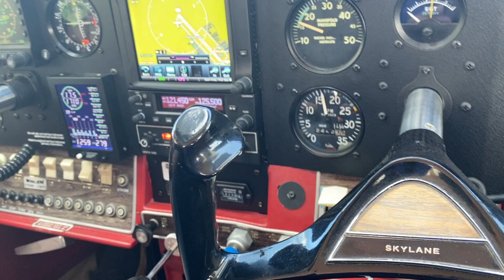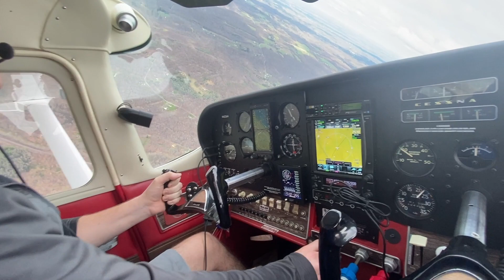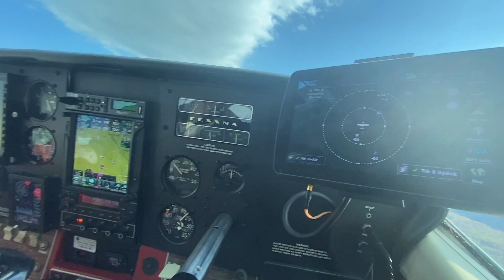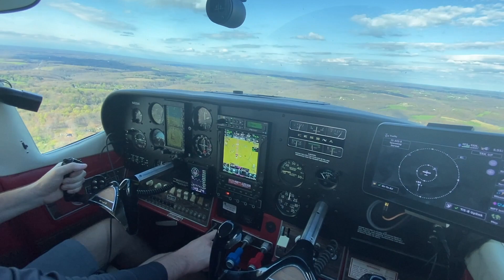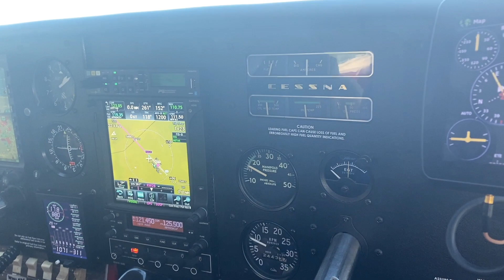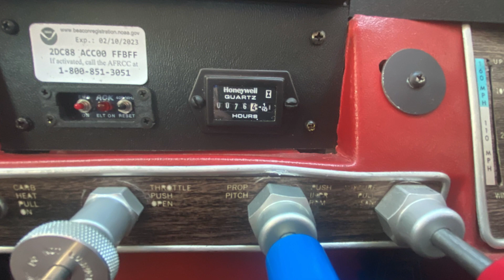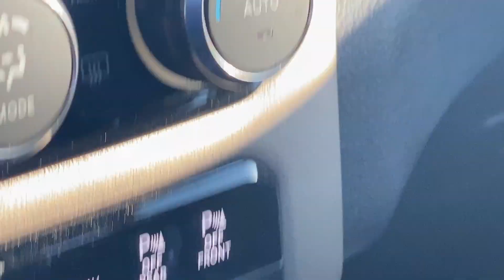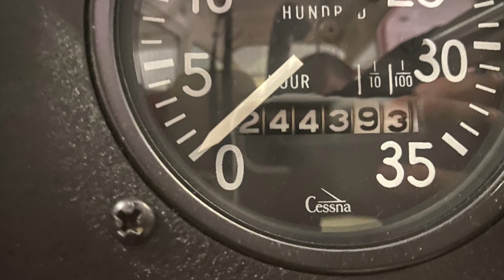Rome Smathers SOLO 1968 Skylane C182L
This is about my 20 year old son flying his grandfathers Cessna 182L solo for the first time.  Stalls, Slow flight and steep turns prior to me (DAD aka Geoff Smathers) hopping out of the co-pilot seat and letting Rome take it solo for the first time.  N42364